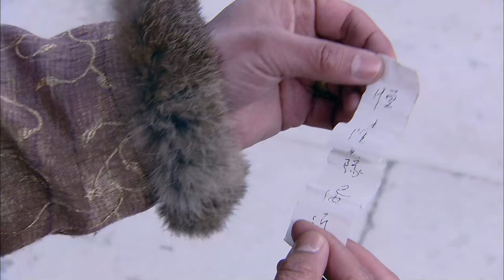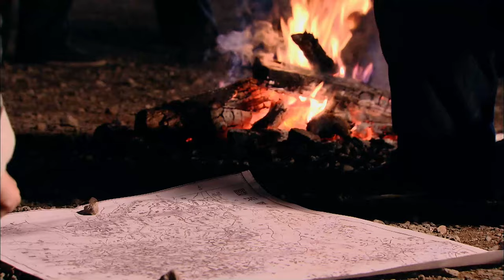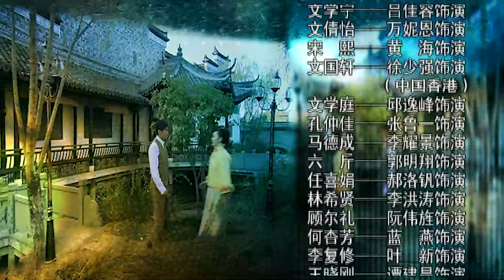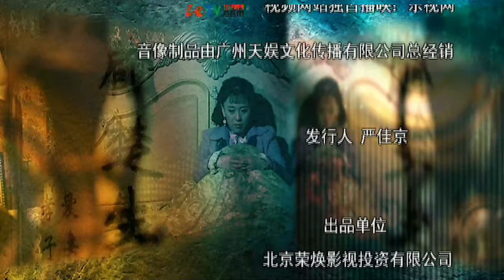【古装年代】金陵大管家01丨革命风云变化莫测，民族工业艰难起步，金陵几大家族之间的商战已初见端倪！宁静